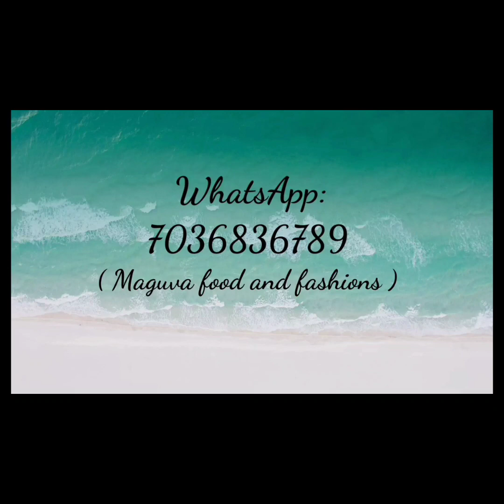Gadwal cotton sarees with ganga jamuna border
🍁 *GRAND NEW LAUNCH IN HANDLOOM PURE COTTON DRAPES-HIGHLY PREMIUM ND CLASSY*

🍁 *PURE HANDLOOM GADWAL COTTON DRAPES IN GANGA JAMUNA CONTRAST GADWAL ZARI WEAVING BORDERS*

🍁 *CONTRAST TEMPLE BORDER ND CONTRAST RICH WEAVING PALLU-WITHOUT BLOUSE*

🍁 *MINIMUM RESELLING PRICE:2100+$*

‼️ LIMITED EDITION‼️